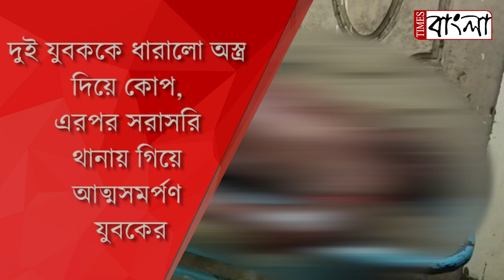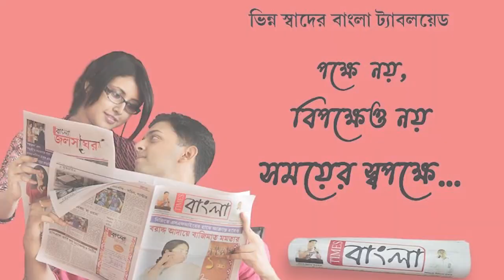দুই যুবককে ধারালো অস্ত্র দিয়ে কোপ, এরপর সরাসরি থানায় গিয়ে আত্মসমর্পণ যুবকের